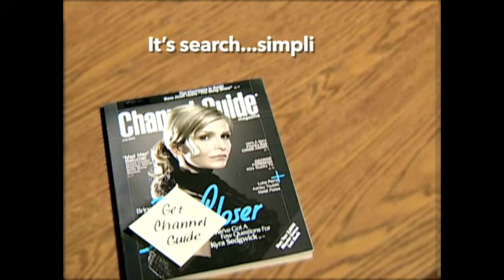Post It Note 09tri1074 Tribune TV01 1